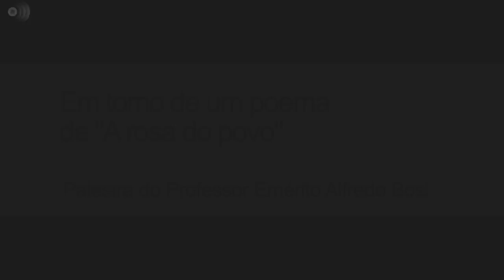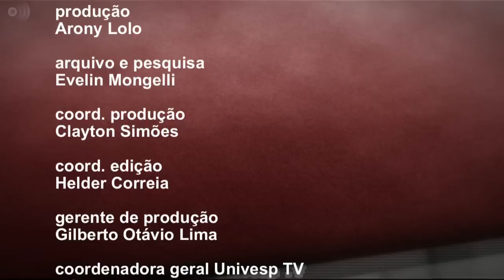Simpósio A Rosa do Povo - Em torno de um poema de A Rosa do Povo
Em torno de um poema de A Rosa do Povo - Professor Emérito: Alfredo Bosi

Simpósio Internacional: 70 anos de publicação de A Rosa do Povo, de Carlos Drummond de Andrade.
Esta foi a segunda edição do Simpósio Internacional: 70 anos de publicação de A Rosa do Povo, de Carlos Drummond de Andrade. O evento foi uma parceria do Programa de Literatura Brasileira da Universidade de São Paulo e o Programa de Estudos Latino-Americanos da Universidade de Princeton em torno das relações entre "Poesia, Guerra e Cidadania", realizado em agosto no Auditório István Jancsó da Biblioteca Brasiliana Guita e José Mindlin, em São Paulo.

*De segunda a sexta às 09h e 21h, o programa Estúdio Univesp traz entrevistas, debates, notícias e matérias especiais na tela da Univesp TV.